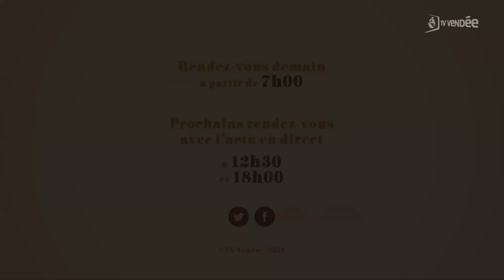Agnès Houpeaux - L'invitée de La Matinale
Agnès Houpeaux, infirmière libérale.
Grippe saisonnière : reprise de la campagne de vaccination